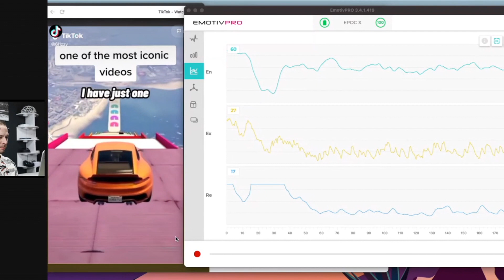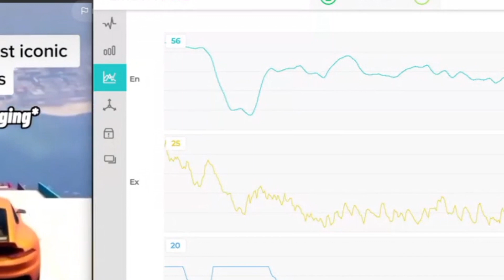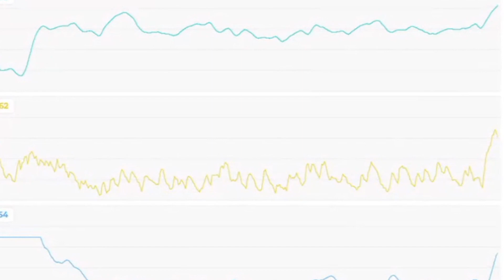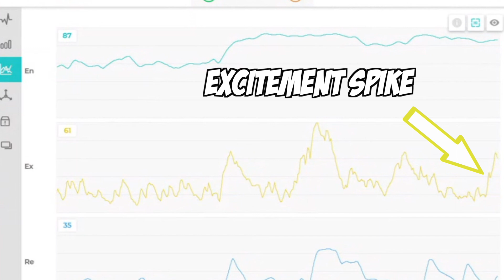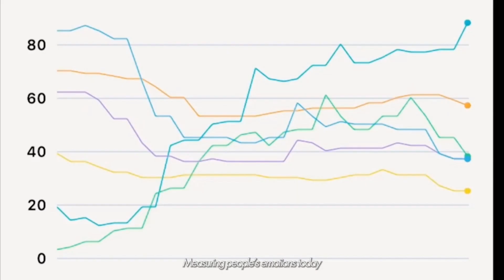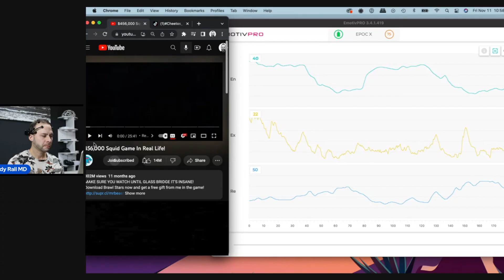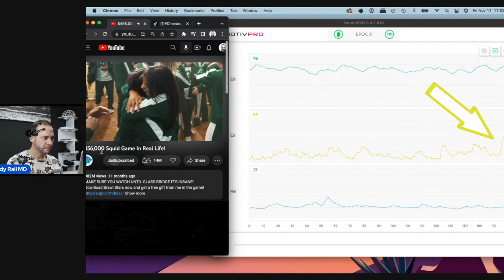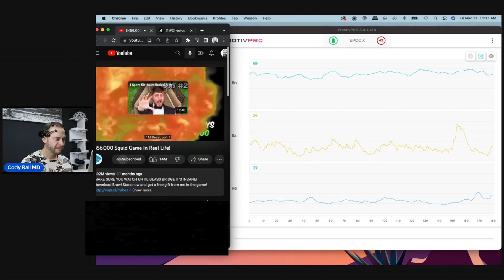What Mr. Beast Squid Games Did to My Brain (Real Brainwave Analysis for Neuromarketing)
In this video, Dr. Cody sees what content does to his brainwaves

Episode Timestamp Notes:

How to track Brainwave Reactions to Content: 0:00-1:09
Surinam Toad TikTok Video: 1:09-2:09
WWE John Cena Prank Call: 2:09-5:54
How Emotiv Designed Neuromarketing Software: 5:54-6:39
Calm App Reaction: 6:39-7:25
Mr. Beast Squid Games Reaction: 7:25-11:50